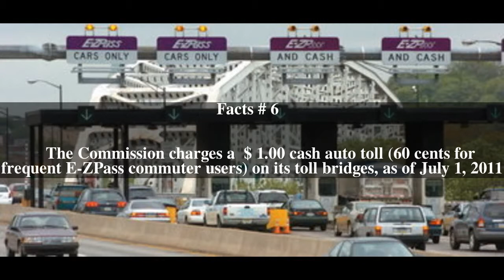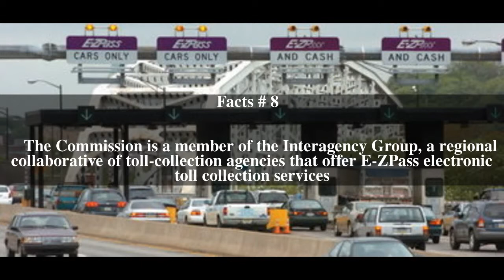Delaware River Joint Toll Bridge Commission Top # 9 Facts